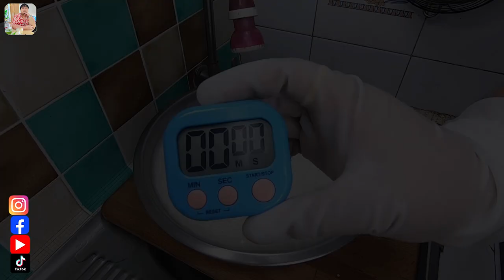นึ่งข้าวเหนียว ให้นุ่ม ไม่ติดมือ ข้าวขาวเรียงเม็ดสวย สูตรนี้ไม่ต้องเเช่น้ำอุ่นกี่ครั้งก็ยังนุ่มอร่อย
นึ่งข้าวเหนียว
ข้าวเหนียวเขี้ยวงู 2 กิโลกรัม / 2 kg. Snake Fang Glutinous Rice
ผ้าขาวบาง / muslin cloth
ไม้พาย / Wooden spoon
น้ำสะอาด 5 ลิตร / 5 L. water